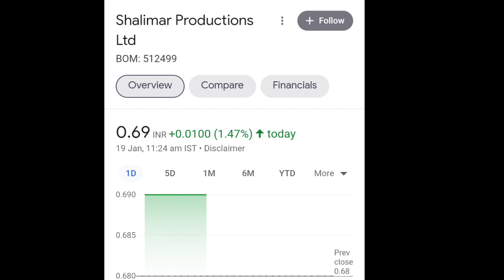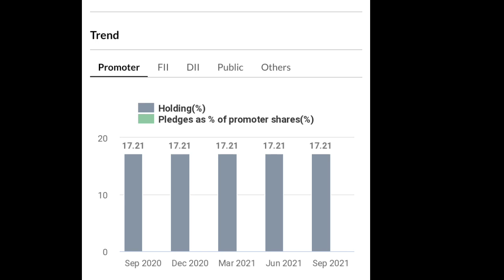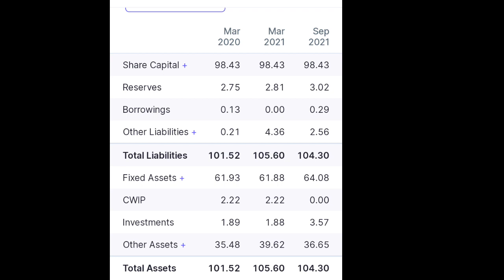Shalimar Production Share Latest Update On 19/01/2022 | Fresh Entry Right Time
Shalimar production share important NEWS on 19/01/2022.

Hello Friends

aaj hum baat karenge
Shalimar production share ki